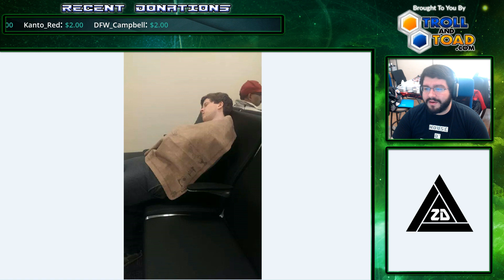Team Zodiac's Official Roster Reveal - SQUAAAAAAAAAAD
The era of teams is coming back, and finally we've gone live with the official roster reveal of Team Zodiac! Zodiac has been rising in competitive levels with hosting their own DN tourneys, and with this official team roster, I hope everyone gets to know us more as the era of team wars revive!